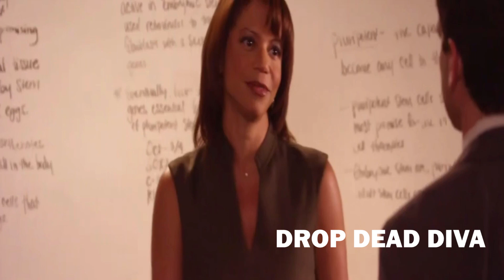Huntington's Disease Is More Than A Storyline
HuntingtonsDisease (HD) is a fatal genetic disorder that causes the progressive breakdown of nerve cells in the brain. It deteriorates a person’s physical and mental abilities during their prime working years and has no cure. Every child of a parent with HD has a 50/50 chance of inheriting the faulty gene that causes HD. Today, there are approximately 41,000 symptomatic Americans and more than 200,000 at risk of inheriting the disease. The symptoms of HD are described as having, ALS, Parkinson’s and Alzheimer’s – simultaneously.